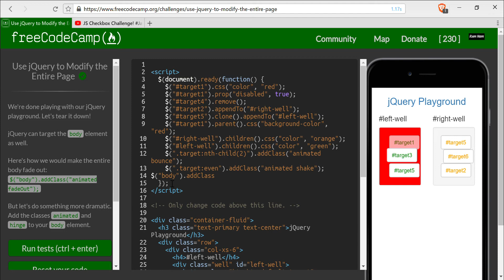Use jQuery to Modify the Entire Page- freeCodeCamp JQuery lesson #18